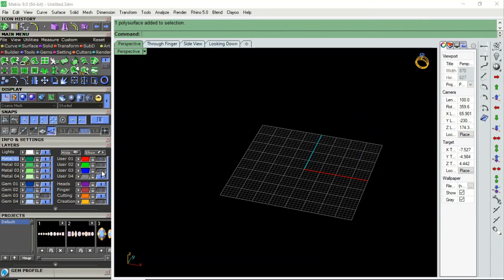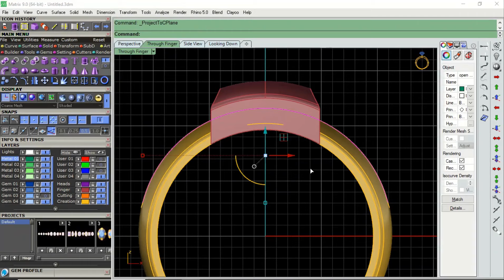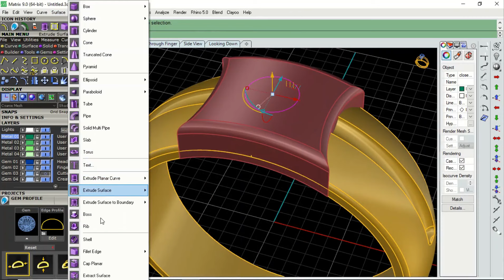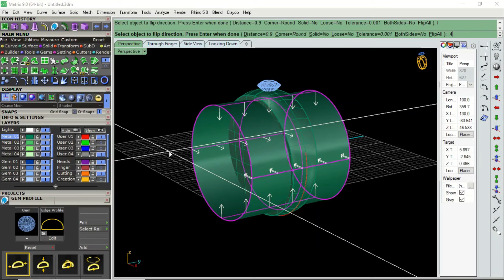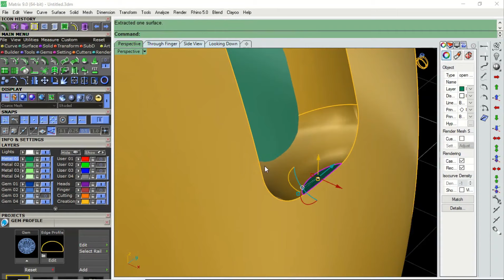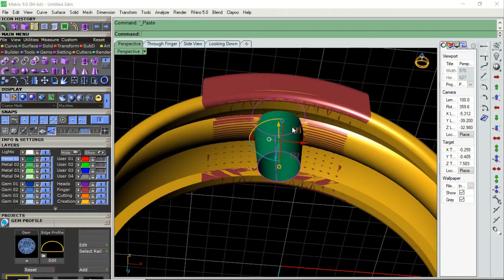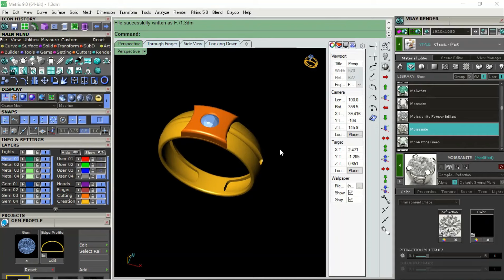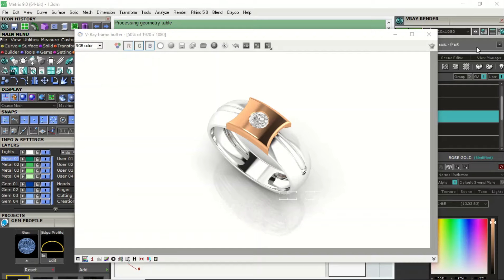How Do You Make A Ring Step By Step?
CAD7
I’m a Jewelry designer and renderer. I work with Rhino & Matrix. I have 14 years of work experience in jewelry industry as a designer.

This is a tutorial video. In this video you will understand   how do start design in rhino, how to design with rhino, how do you create a CAD designs, jewelry designs tutorials, computer aided design for jewellery, computer aided design tutorial, how to make jewelry design, jewelry designs process, 3d model in rhino, how to render in matrix, how to render in rhino, 3d design, jewelry designs, 3d design in rhino, 3d computer graphics tutorial, how do i create a 3d file, how do i create a stl files, what program do you use to create 3D printer files, jewelry design in rhino, how to make matrix or rhinoceros software 3d design.